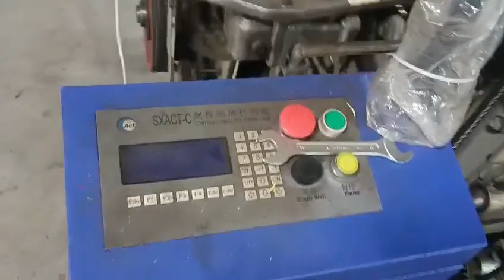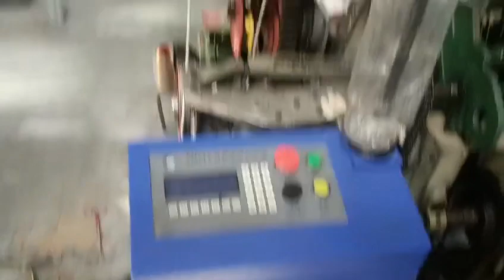china. loom. 150. c.m. double soft. contact. number. 9943461431. sales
Video from karthikuttyma004